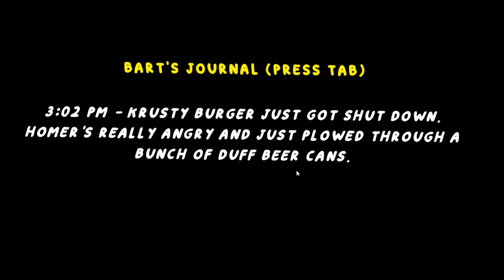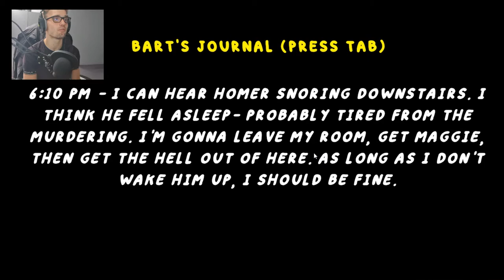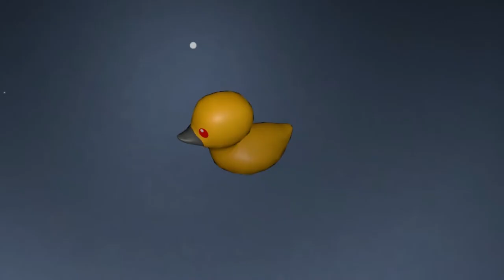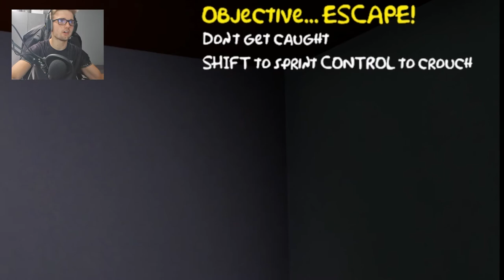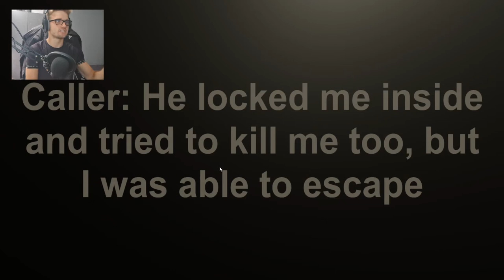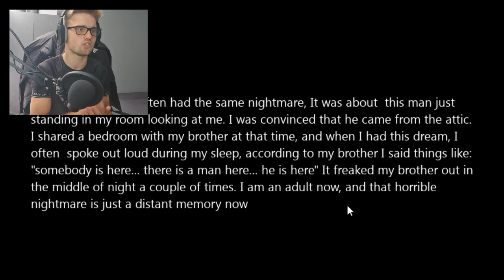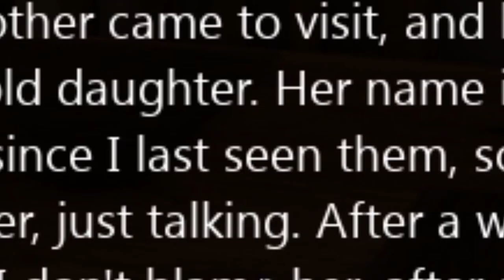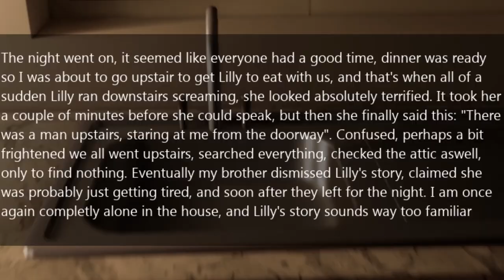This Homer Simpson HORROR Game Is TERRIFYING (Homers Homicide)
Welcome back to another video today we played a nice funny and heart-warming game called Homers Homicide, a game about the Simpsons with absolutely nothing wrong... Right?. Well not quite HOMER HAS GONE ON A RAMPAGE AND HAS KILLED EVERYONE... will we survive or will we die, who knows.. well you might after the vid -- Enjoy!